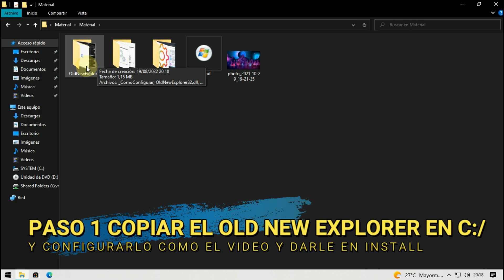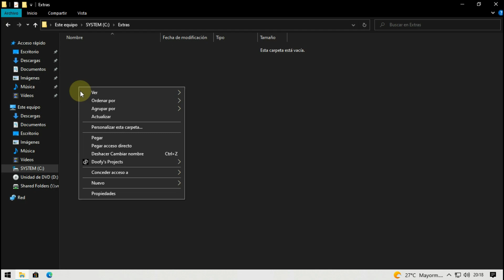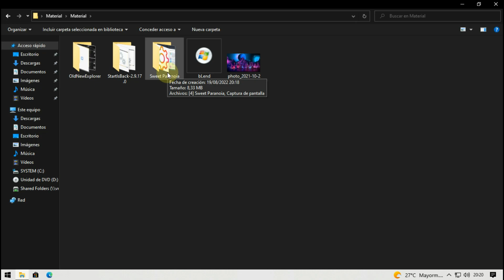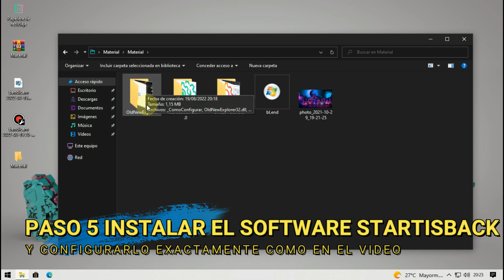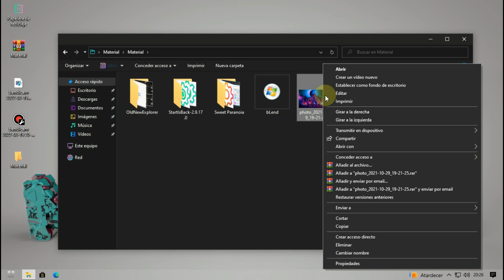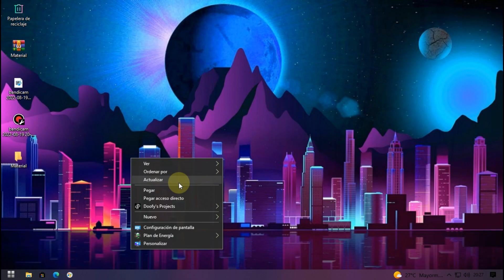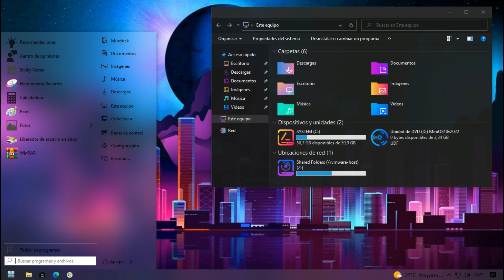🎁El MEJOR Tema con Efecto GLASS para tu Windows 10 2022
Esta vez te traigo un tema con efecto glass para windows 10, lo cual podrás hacer que efectivamente tu escritorio se vea como si estuviese hecho de vidrio. El tema viene en varios colores para que sea más fácil la personalización y elegir el color que quieras a tu gusto.

😎 LOS LINKS A LOS RECURSOS ESTÁN EN EL PRIMER COMENTARIO FIJADO

✨ HERRAMIENTAS  QUE USO PARA CRECER EN YOUTUBE (GRATIS POR 30 DIAS)